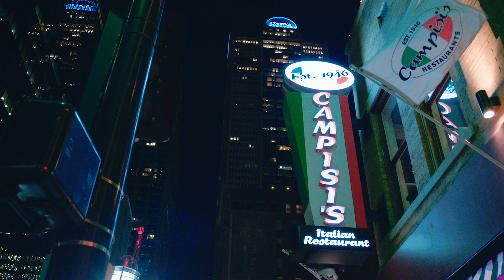Saving Sloane (2021 Movie) Official Trailer - Taylor Foster, Collin Place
On Digital, On Demand and DVD September 26, 2021. Taylor Foster, Collin Place

In this powerful coming-of-age tale, Sloane Emerson struggles to do right, but her high school friends are leading her into trouble. Frustrated, her stepmom sends Sloane to stay with family at a ranch in the country. There, Sloane finds a kindred spirit in Glory, a horse with potential who’s hard to tame. Sloane bonds with Glory, but is horrified to learn that the creature will soon be sold. With time running out, Sloane makes a dangerous decision that could save – or threaten – both herself and Glory.